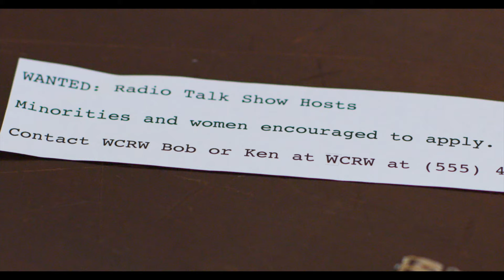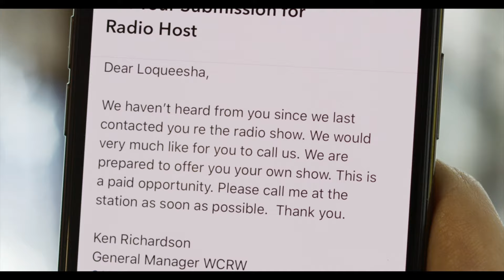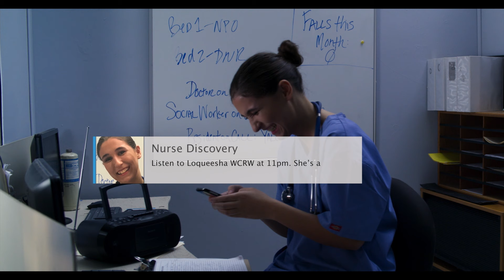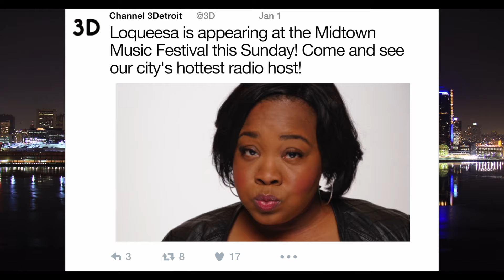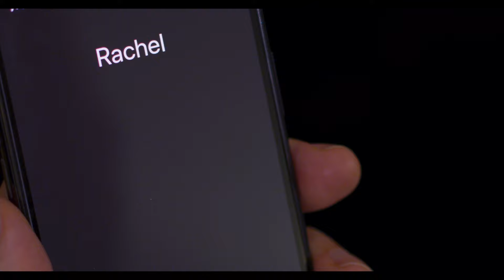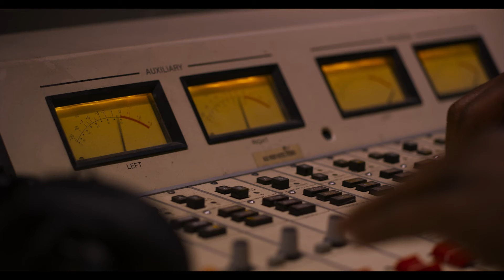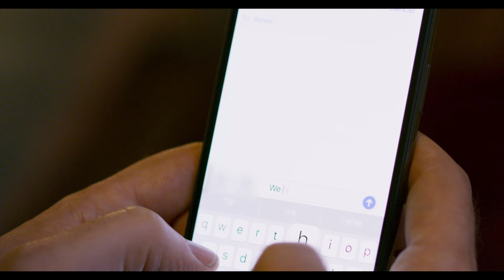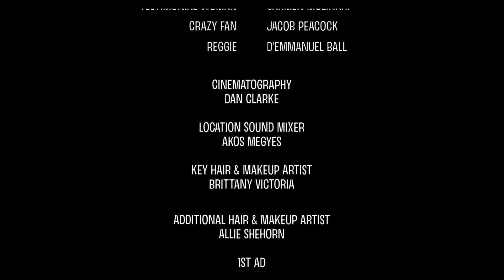Loqueesha | Full Comedy Movie | Free HD Funny Film | Black Cinema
A white guy pretends to be a black female talk radio host and becomes a huge hit.
2019 | Director: Jeremy Saville | Stars: Susan Diol, Camille James Harman, Albie Selznick